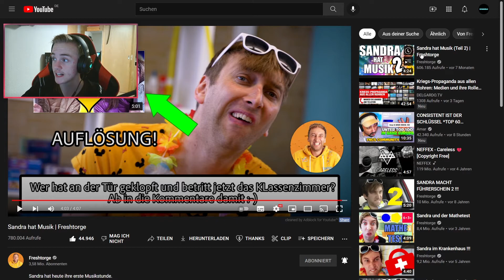SANDRA HAT MUSIK | REAKTION